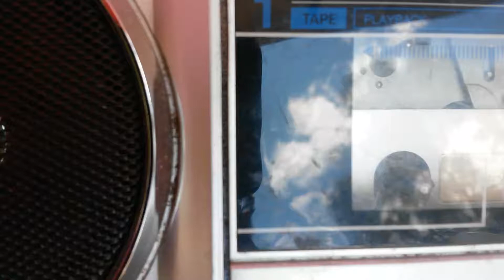9 de octubre de 2017